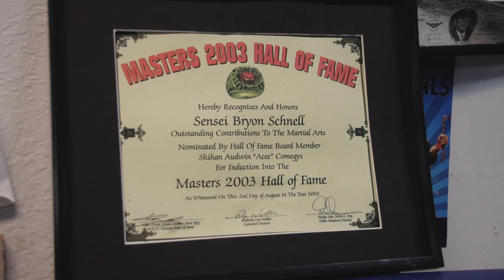Paula Ramirez Interview ENT 57 10 Muay Thai Ultimate 2015